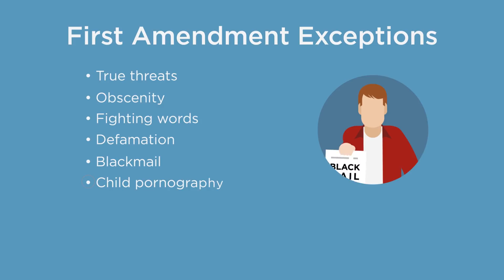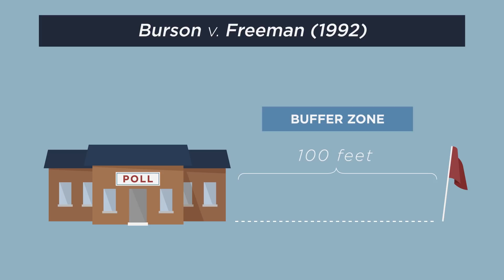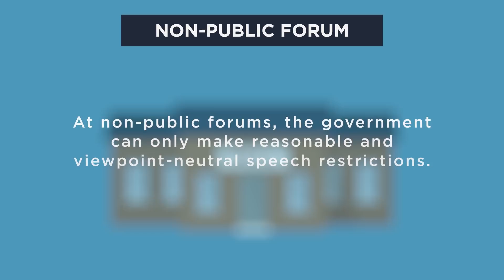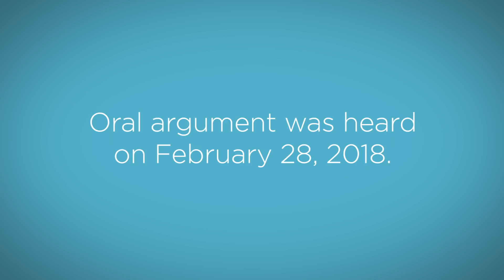Minnesota Voters Alliance v. Mansky [SCOTUSbrief]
In 2010, Andy Cilek was prevented from voting in Minnesota because of his tea party t-shirt. The Minnesota election official claimed that this shirt violated the state’s broad ban on political apparel at the polling place.

Is this ban so broad that it violates the First Amendment’s right to free speech? Or is Minnesota justified in its efforts to protect the polling place from disruption? Wen Fa, an attorney at the Pacific Legal Foundation, discusses the tension between freedom of speech and the right to vote in the Supreme Court case Minnesota Voters Alliance v. Mansky. Oral argument was on February 28, 2018.

JUDGMENT: June 14, 2018. Reversed and remanded, 7-2, in an opinion by Chief Justice Roberts. Justice Sotomayor filed a dissenting opinion, in which Justice Breyer joined.

HOLDING: Minnesota’s political apparel ban violates the Free Speech Clause of the First Amendment.

As always, the Federalist Society takes no particular legal or public policy positions. All opinions expressed are those of the speaker.

Differing Views:

CNN: Justices disturbed with law limiting apparel at voting booths, but struggle with solution

The Economist: Do voters have a right to wear political garb at the polling booth?

The Campaign Legal Center: Minnesota Voters Alliance v. Mansky

Reuters: Too political to wear? Supreme Court debates voter apparel law

First Amendment Center: What is a public forum?